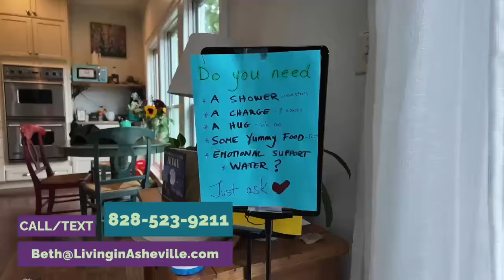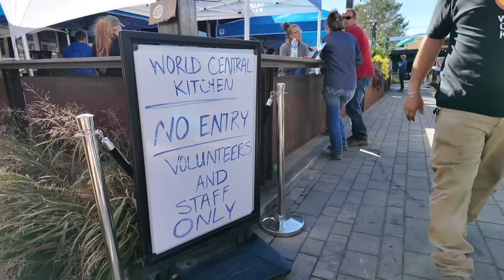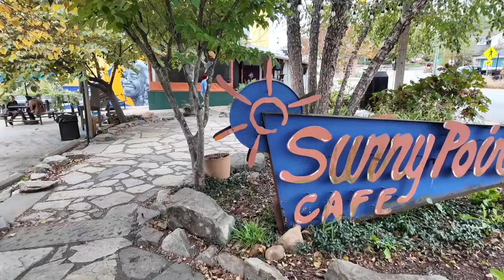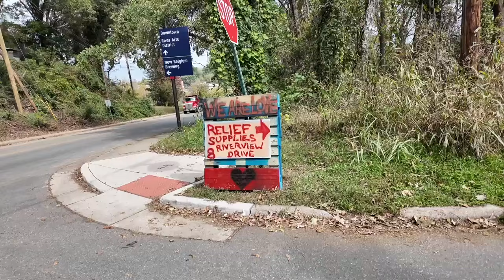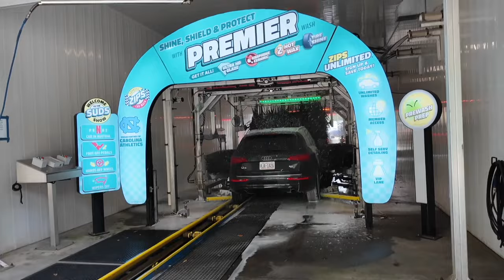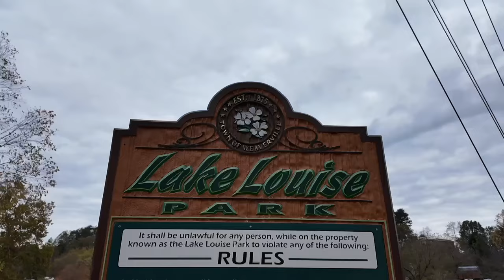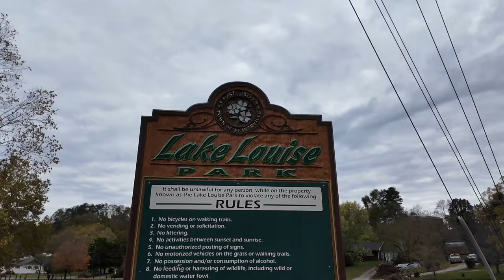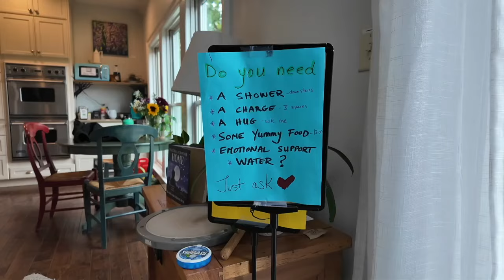Is ASHEVILLE NC Still a Safe Move? [Living in Asheville NC]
We are getting a lot of calls to find out if moving to Asheville NC is still safe or a even a good idea. In this video we are going to give you an update on how things are going around Asheville and even show you some homes that are for sale. Things are moving forward and the community is still coming together to make some amazing strides and returning to "normal".